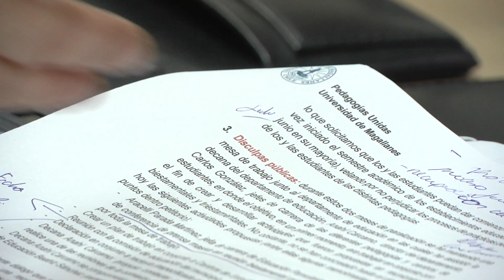Estudiantes de Pedagogía retoman actividades y acuerdan avances con autoridades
Provechoso encuentro fue el que sostuvieron autoridades universitarias con representantes de las carreras de Pedagogía tras el regreso a clases, luego de varias semanas de movilización frente a la preocupación por la reforma en curricular anunciada desde el Ministerio de Educación que dejará como optativas las asignaturas de Historia y Educación Física. Más información